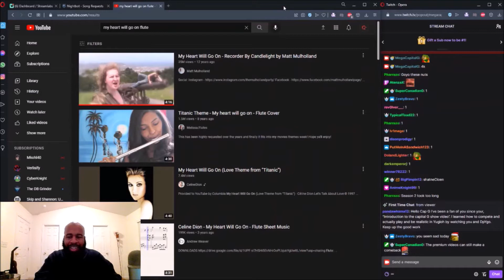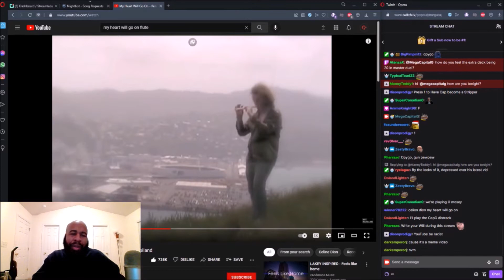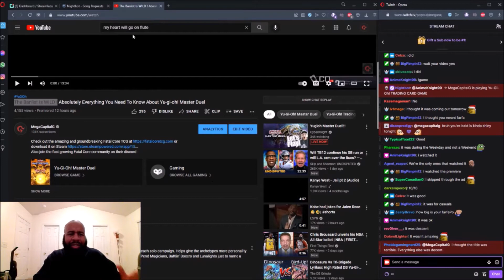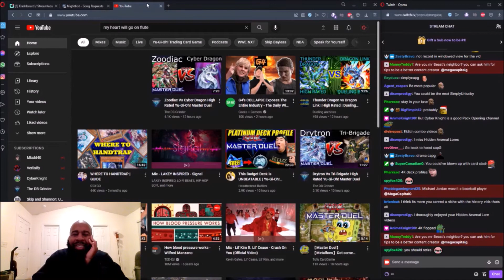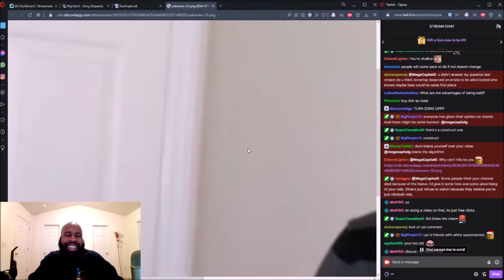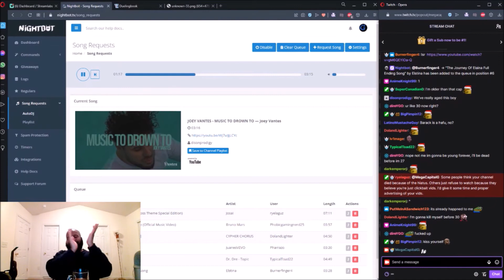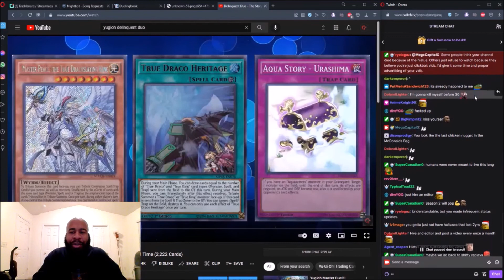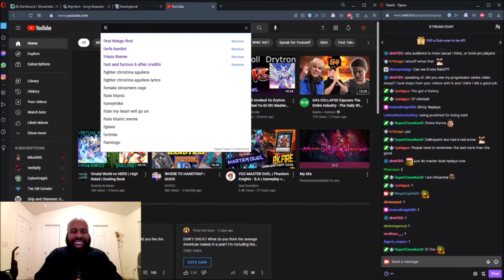Should MegaCapitalG Retire?